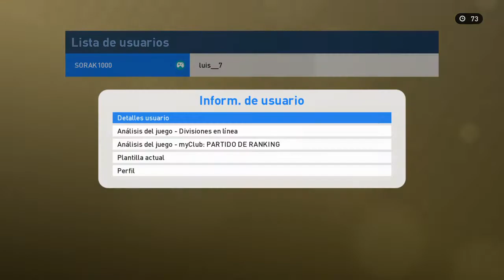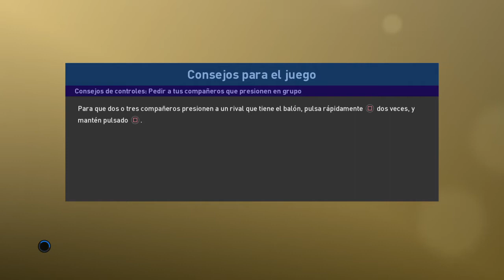Repaso a rival de mas de 1000 puntos Pes 2019